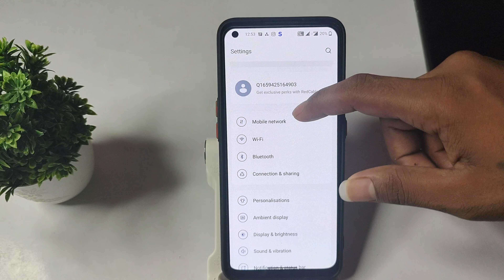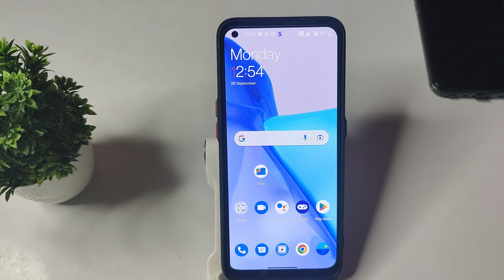How to on & off call vibration mode in OnePlus Nord ce2 5G, call mobile setting